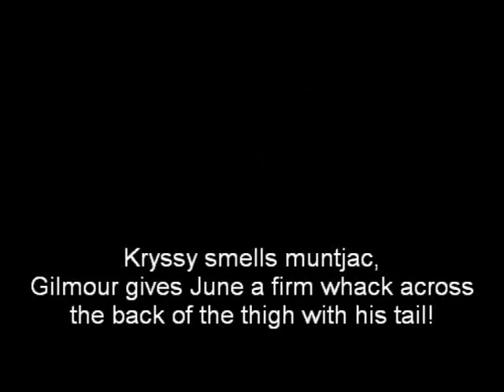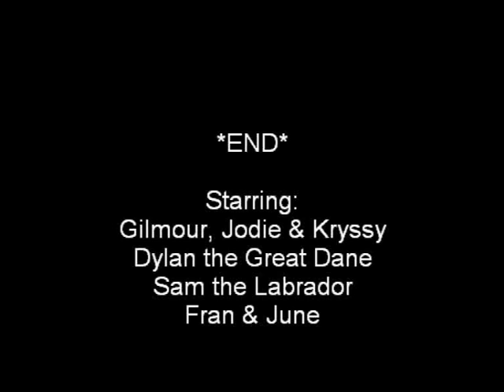Gilmour's Happy Tail Tale.wmv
Gilmour Greyhound's Happy Tail just keeps on wagging!!